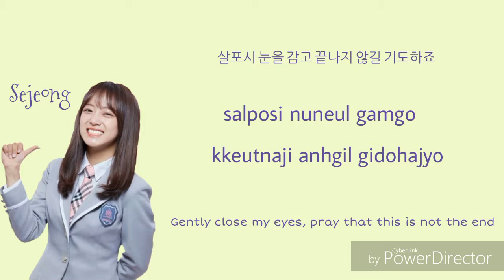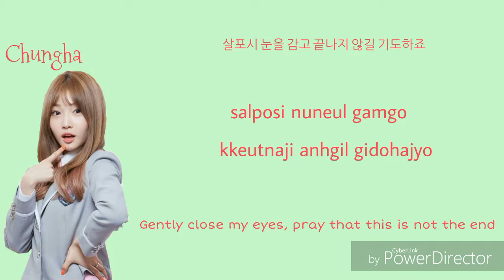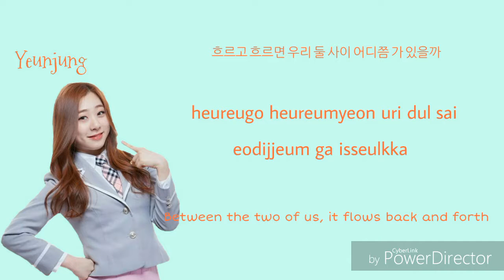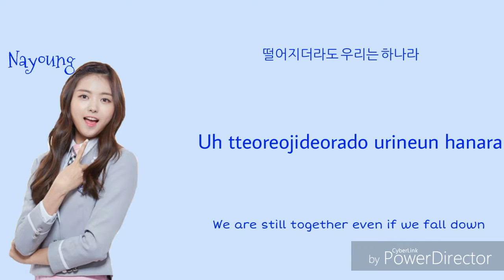IOI - When The Cherry Blossoms Fade color coded lyrics (han/rom/eng)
I.O.I 1st mini album - Chrysalis